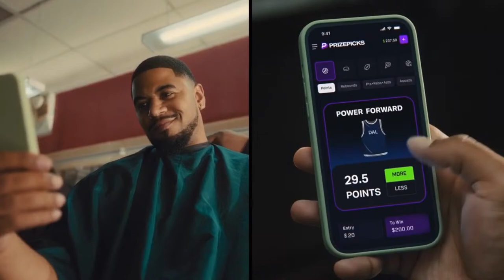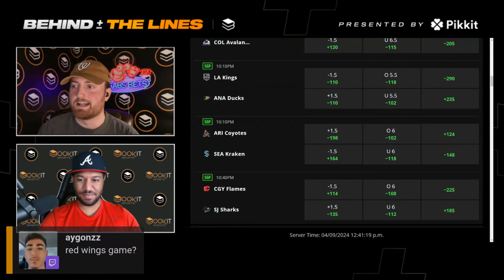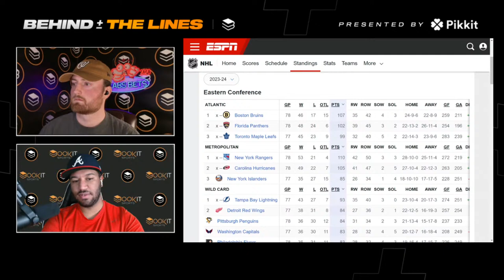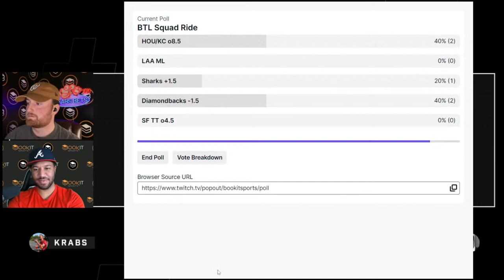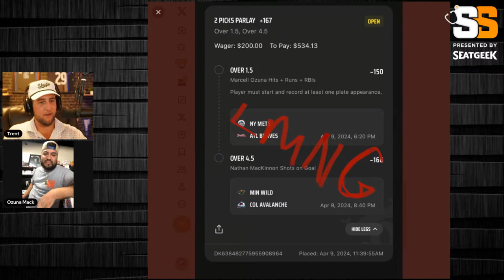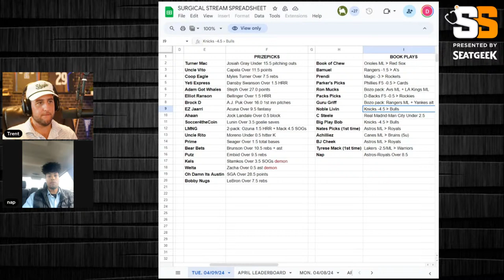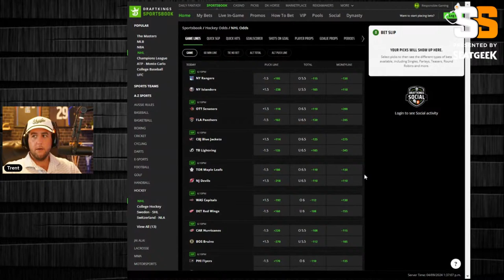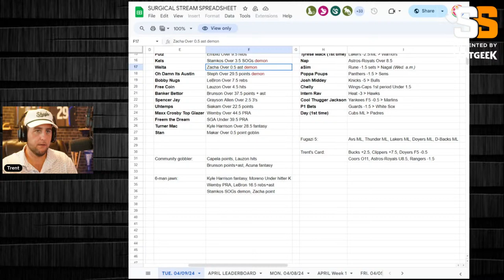Bookit Sports Network - 4.9.24 Presented